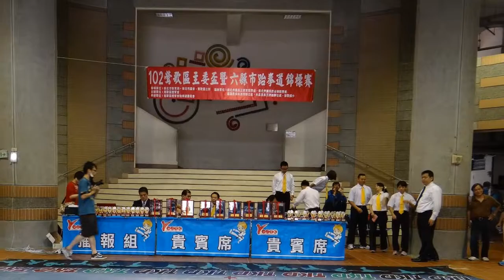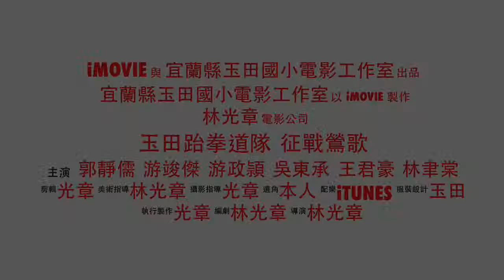玉田跆拳道隊 征戰鶯歌